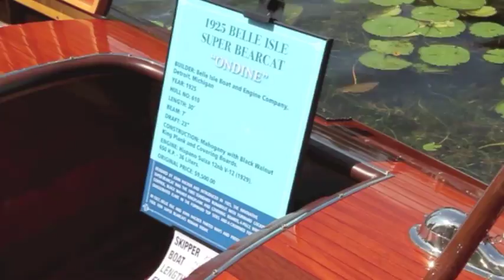Classic boats draw big crowd in Crosslake - Brainerd Dispatch MN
Hundreds gather Saturday for the Whitefish Chain Antique and Classic Wood Boat Rendezvous at Moonlite Bay in Crosslake.